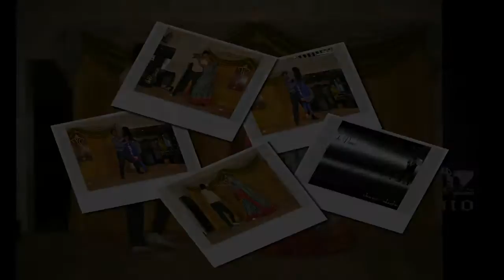I'SLUGGARDZ DANCE STUDIO NITHESH FAMILY SANGEETHSANDHYA DANCE SHOW FOTOS HD part 2